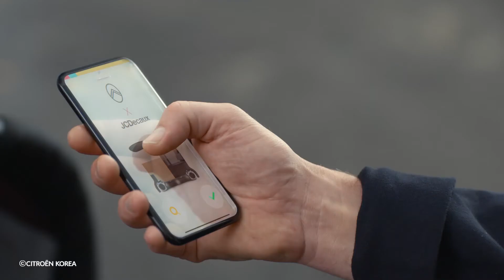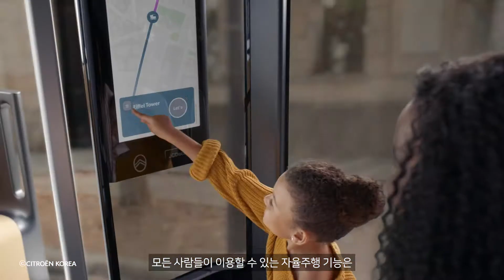자율주행에 대한 시트로엥의 비전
미래의 이동성은 그저 움직이는 것이 아니라, 경험하는 것입니다.

우리가 생각하는 ‘자율 이동성’의 개념을 잘 보여주는
시트로엥 스케이트에 타보세요.

우리는 Accor 와 JCDecaux 와 함께합니다.